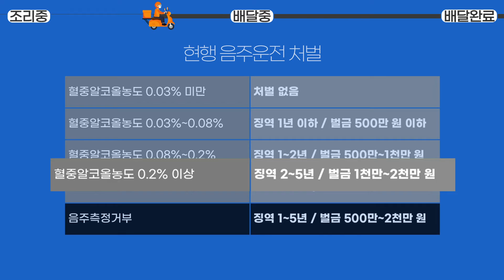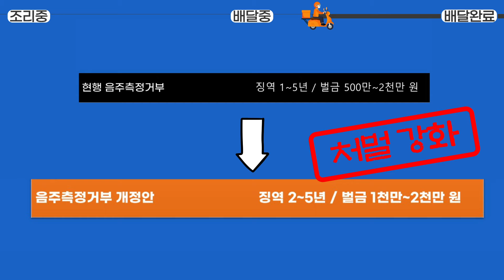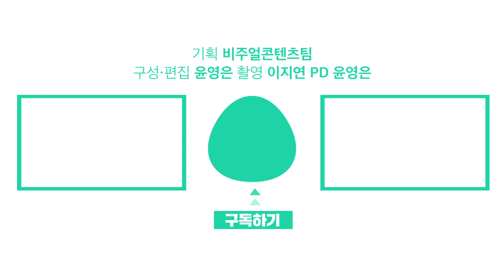노엘방지법까지 등장, 음주측정거부 처벌 강화 (with 박지훈 변호사) ㅣ삼분반점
19일 노엘(본명 장용준)이 구속 송치 됐습니다.

경찰은 노엘에게 음주측정거부, 무면허운전, 공무집행방해 등 5개의 혐의를 적용했는데요.

‘음주운전’ 대신 ‘음주측정거부’가 적용되어 논란이 일고 있습니다.
일각에서는 '음주측정 거부'가 형량을 줄이는 편법이 될 수 있다는 지적이 나오고 있는데요.

음주측정거부와 노엘방지법에 대한 궁금증을 박지훈 변호사에게 물어봤습니다.

기획 비주얼콘텐츠팀
구성·편집 윤영은
촬영 이지연 PD, 윤영은